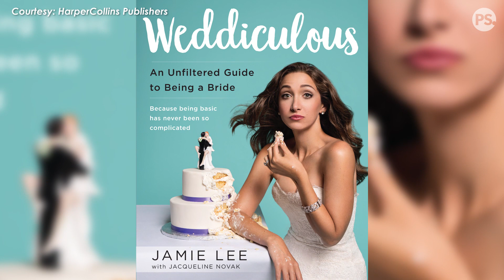Jamie Lee on Learning to Embrace Femininity in Comedy | Pretty Unfiltered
Jamie Lee is a comedian and actress, appearing of Season 2 of HBO's Crashing. We discussed what it's been like as a female in comedy over the past year, the expectations placed on females in the field and what she hopes to overcome professionally.

Follow Jamie Lee!

Watch HBO's Crashing!

Follow Kirbie!